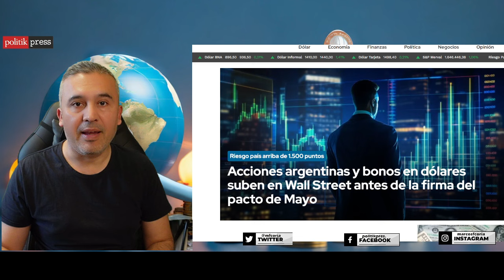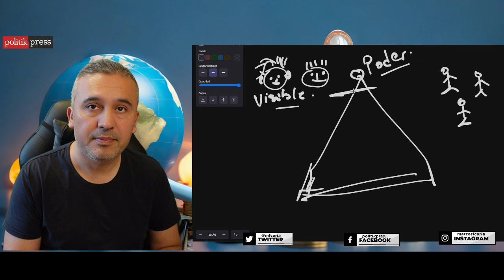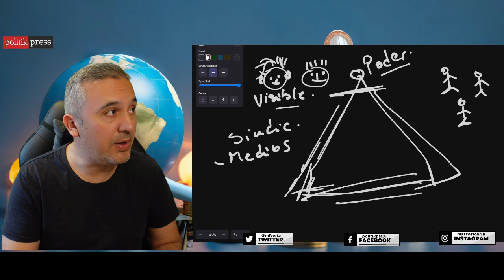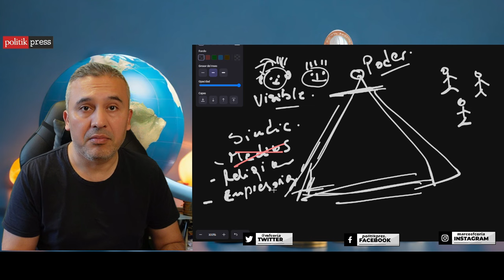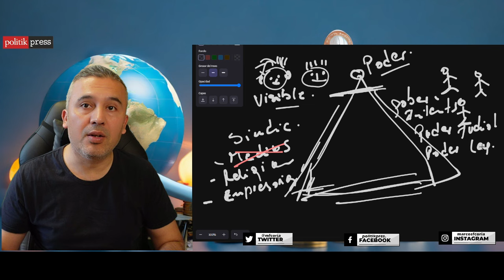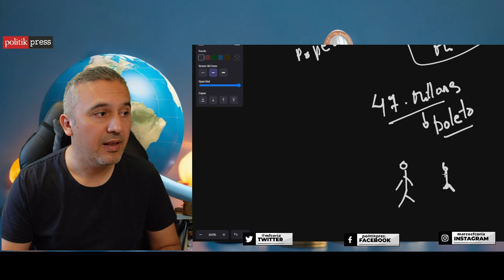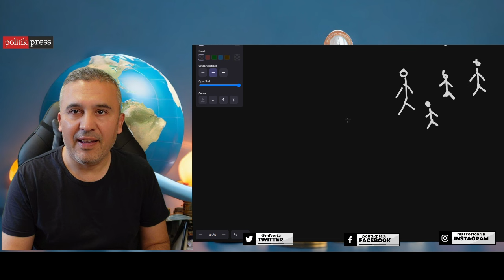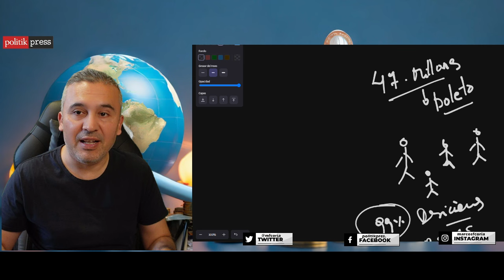PORQUE a MILEI le costara mucho cambiar ARGENTINA, si es que lo logra.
Porque a Milei le costara mucho cambiar Argentina. La tarea no es nada fácil por las estructuras de poder.